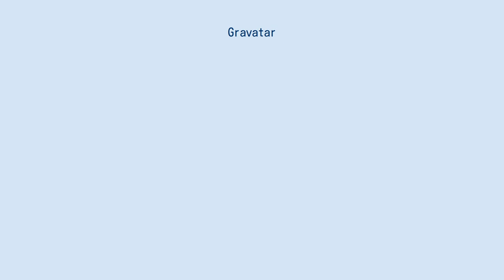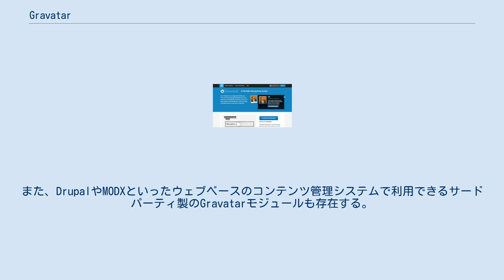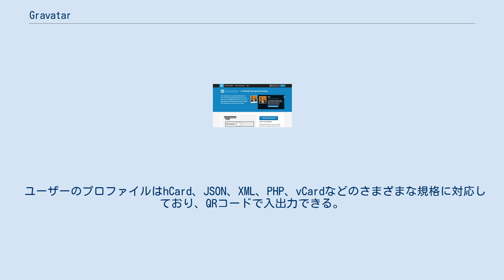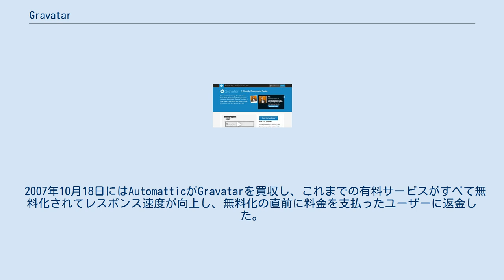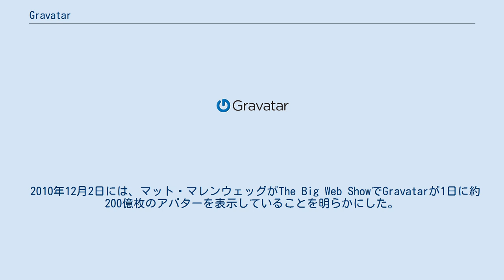Gravatar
Gravatar（グラバター）は、サイトを越えて利用できるアバターを作成できるサービス。
トム・プレストン・ワーナーが開発した。
2007年にAutomatticが買収し、ブログのプラットフォームであるWordPress.comに統合されている。
 ユーザーはメールアドレスでGravatarにユーザー登録し、メールアドレスに連携したデジタルアバターをアップロードできるほか、主なブログアプリでGravatarのプラグインを利用できる。
ブログにコメントを投稿すると登録されたメールアドレスに関連付けられたアバターをGravatarで検索し、もし存在すればコメントと共にそのアバターが表示される。
 WordPressはバージョン2.5から、ウェブベースのプロジェクト管理アプリRedmineはバージョン0.8から、ネイティブでGravatarに対応している。
また、DrupalやMODXといったウェブベースのコンテンツ管理システムで利用できるサードパーティ製のGravatarモジュールも存在する。
 アバターの画像は最大で横2048ピクセルで、正方形のみに対応し、表示サイズのデフォルトは80x80ピクセルとなっている。
もしアップロードしたアバターのサイズが異なる場合は適度に拡大縮小される。
Gravatarは映画業界のMPAAに準じた年齢制限のレイティングシステムを採用しており、ウェブマスターはウェブサイトに表示するアバターを任意のレベルで制限できる。
 ウェブマスターは、ユーザーがGravatarに登録していない場合、Identiconと呼ばれるIDから自動生成したユニークなアバターを自動的に表示するように設定できる。
 GravatarのWebサーバーは、メールアドレスから生成したMD5のハッシュ値を含む特定のURLにアクセスすると対応したアバターを返す。
しかし、この手法は辞書攻撃やレインボーテーブルといった攻撃に対して脆弱であることが分かっている。
実際にあった例として、あるフォーラムではユーザーの10%以上がフォーラムで表示されるユーザー名とGravatarに送られるURLからメールアドレスを特定することが可能だった。
 ユーザーのプロファイルはhCard、JSON、XML、PHP、vCardなどのさまざまな規格に対応しており、QRコードで入出力できる。
生データ形式 (JSON, XML, PHP) はPortable Contacts仕様に準じている。
 当初、Gravatarのサービスは長い間放置されていた。
急にGravatarの人気が高まり、多くの帯域幅が必要になったため、急遽新バージョンの開発に取りかかった。
2007年2月16日にGravatar 2.0がリリースされた。
サーバースクリプトが改善され、インターネットの別の場所にすでに保存されている画像をトリミングして使用できるような機能も密かに追加されたほか、アカウントごとに2つのアバターを持つことができるようになり、アバターの切り替えが容易になった。
新たにスタートしたGravatar Premiumサービスでは、メールアドレスを無制限に登録できた。
 2007年6月11日には、Gravatar 2.0がリリースされてからユーザーが32,000人増えたことを、トム・プレストン・ワーナーが発表した。
 2007年10月18日にはAutomatticがGravatarを買収し、これまでの有料サービスがすべて無料化されてレスポンス速度が向上し、無料化の直前に料金を支払ったユーザーに返金した。
 2010年12月2日には、マット・マレンウェッグがThe Big Web ShowでGravatarが1日に約200億枚のアバターを表示していることを明らかにした。